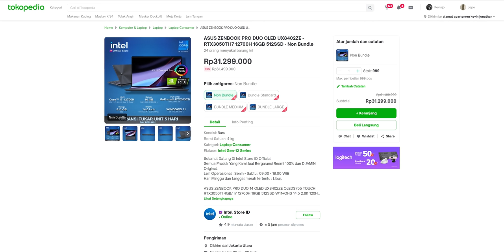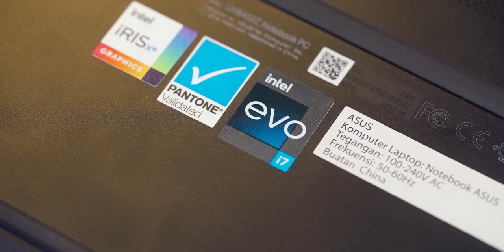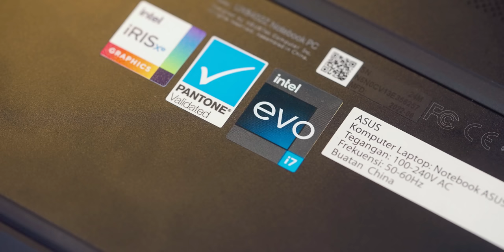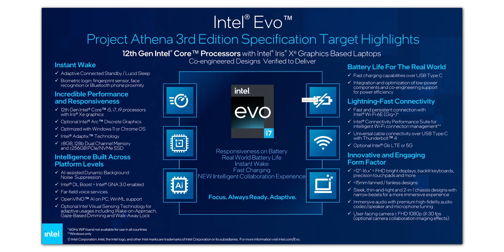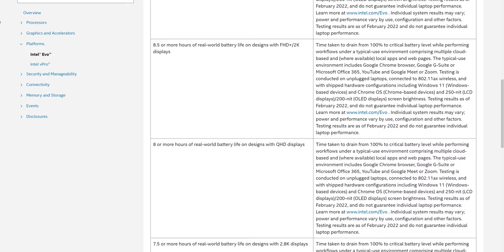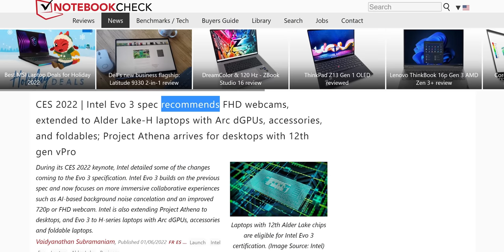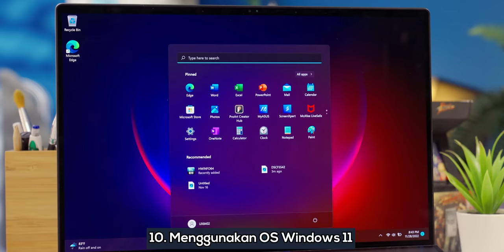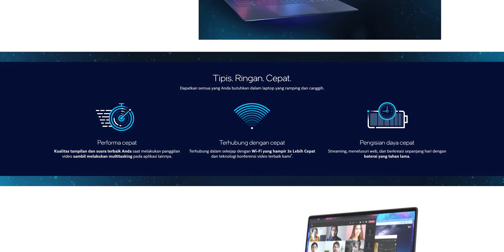Cara paling gampang ngenilai kualitas sebuah laptop.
Intinya bagus.